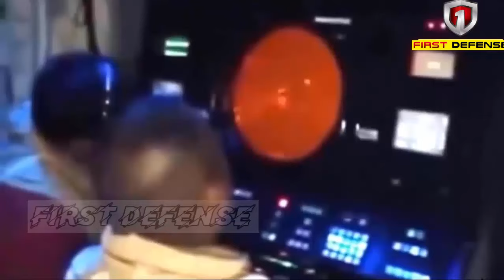Full Weapon System Upgrade on the BRP Del Pilar Class Ready to Span the West Philippine Sea